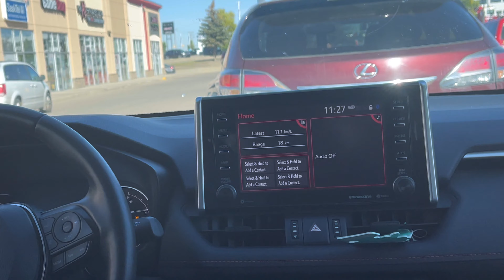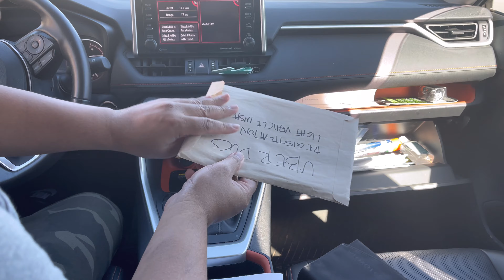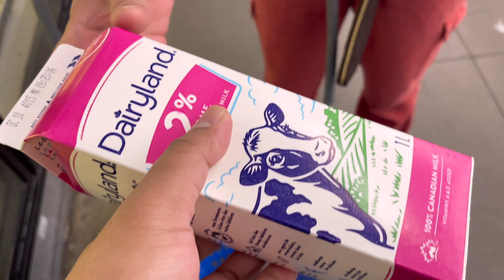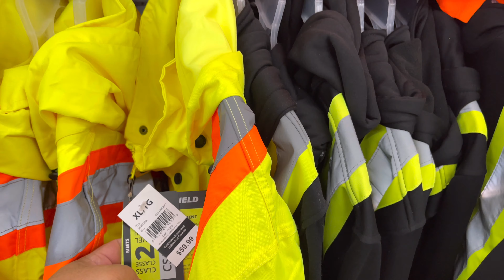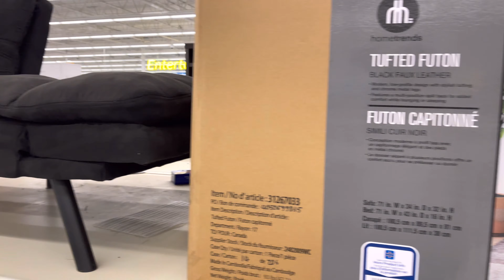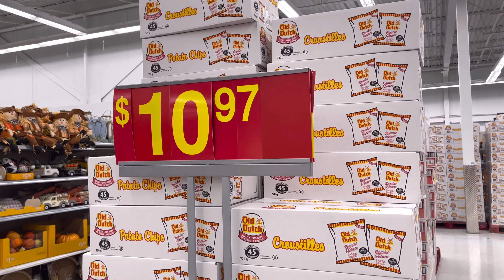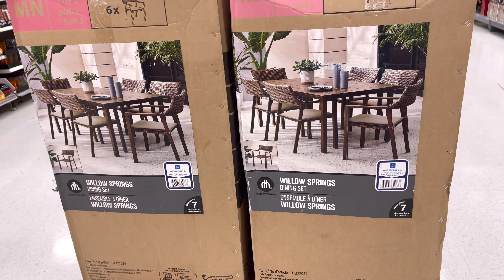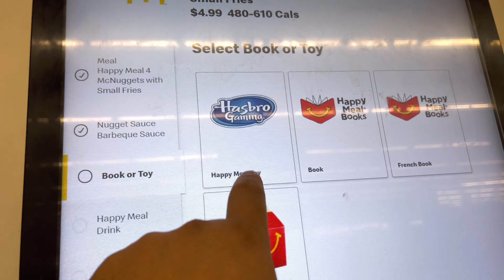iwanan natin si Papa Mo | Buhay sa Canada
Subukan Na Daw Ni Lani Mag Drive Hehehe Pero Walang Tiwala Si Dhylan 🤣✌️🥰🦖